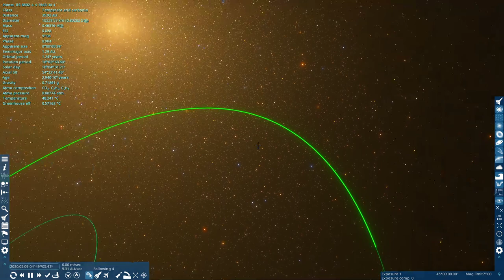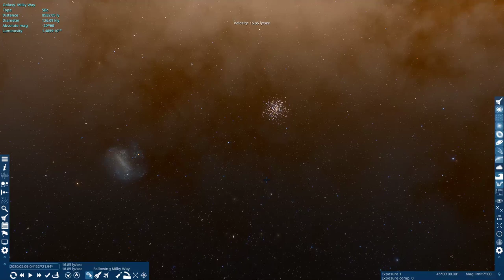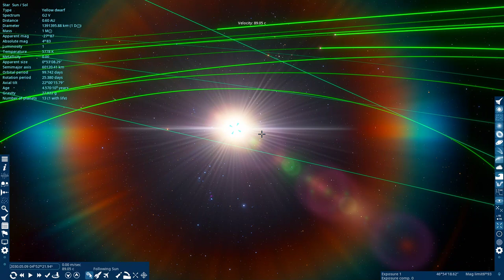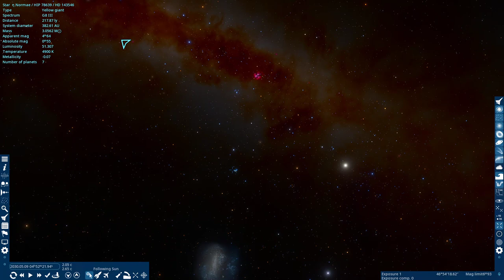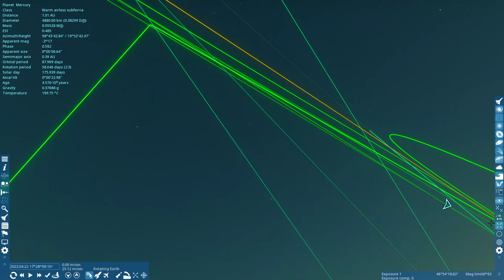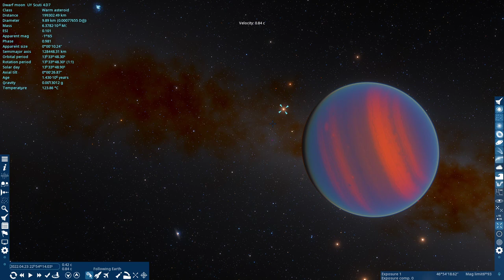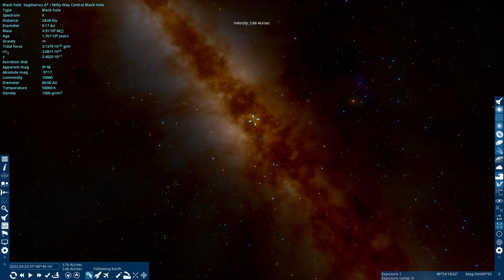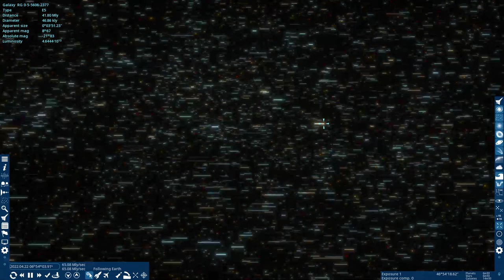Utazgatás a galaxisban - Tesztelem jobban működik-e a játék tviccsen